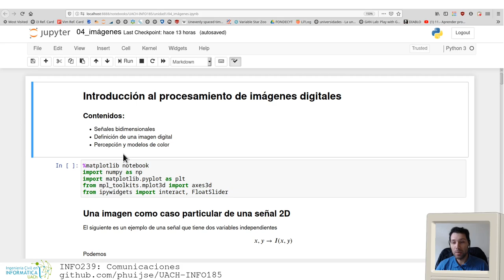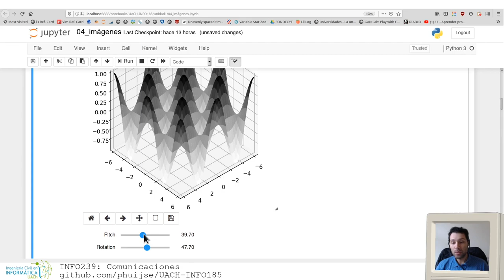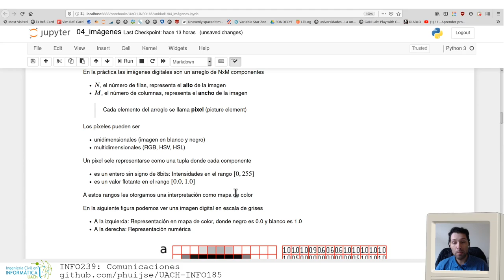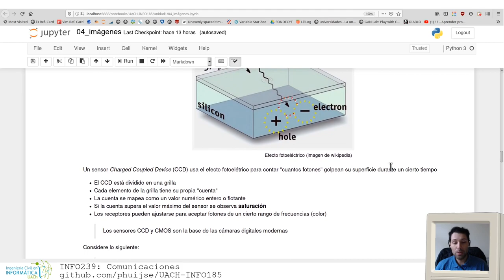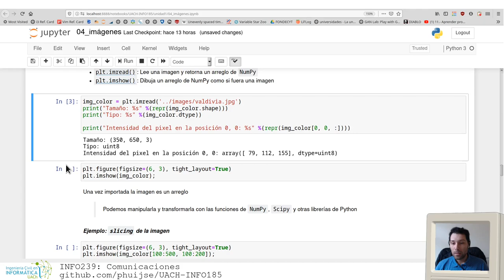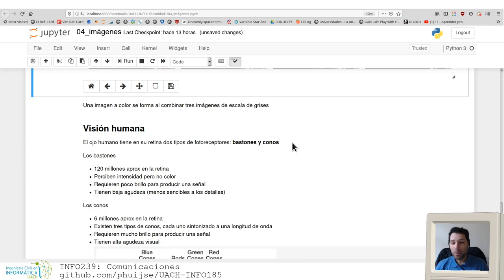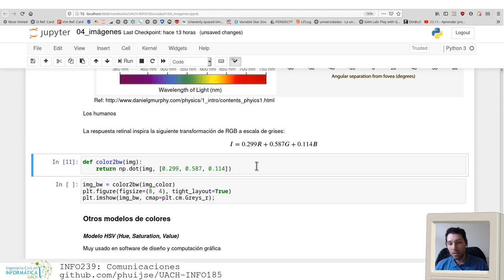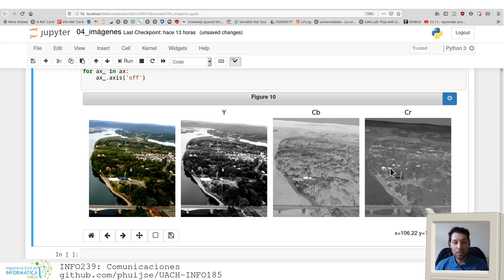[INFO239] Introducción al procesamiento de imágenes